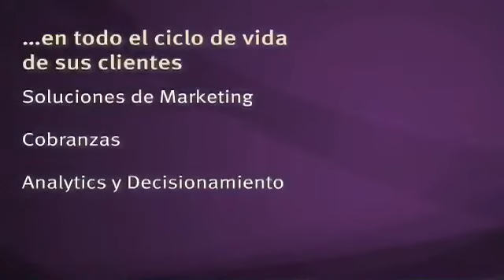TransUnion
Dirección : Monjitas 392 Piso 5
Santiago - Santiago, Chile